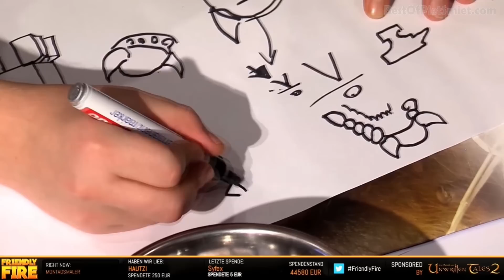Best Of PietSmiet, Gronkh & Co. 🎮 FRIENDLY FIRE ┊ [HD]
➤ ᗷᕮᔕᑕᕼᖇᕮIᗷᑌᑎG
➫  ᴵᶰᶠᵒˢ & ᴸᶤᶰᵏˢ